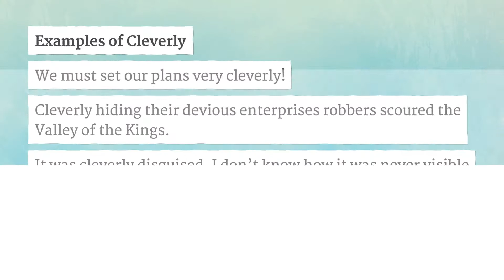CLEVERLY pronunciation • How to pronounce CLEVERLY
How to say Cleverly in British English and American English?